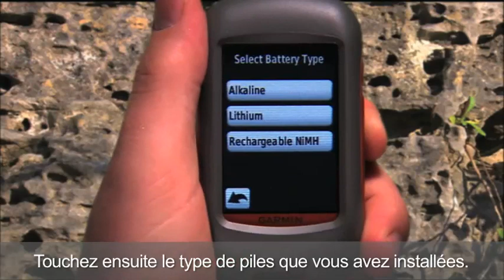Garmin Dakota - Bien démarrer